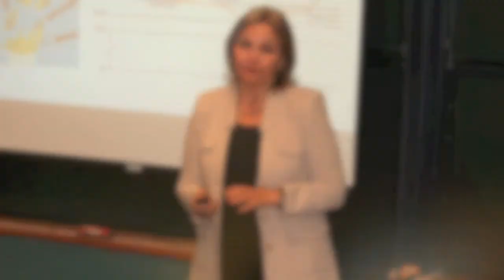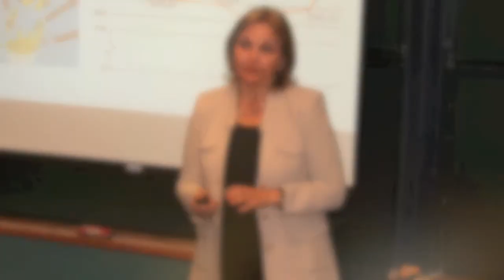Conversations in Diplomacy: Josette Sheeran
"Leading in a Flat World -- Lessons from the Frontlines of World Hunger"

Lecture with Josette Sheeran, Vice Chairman, World Economic Forum; Fisher Family Fellow; Belfer Center for Science and International Affair's Future of Diplomacy Project